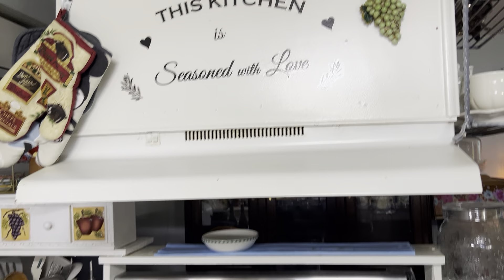Mi pequeña cocina.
No importa el espacio. Hay q cocinar con amor.🧡